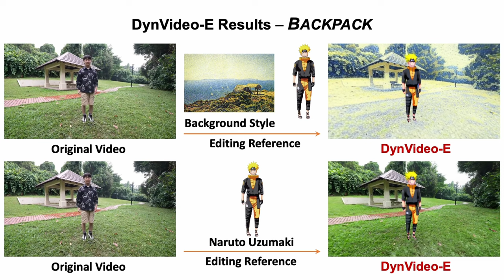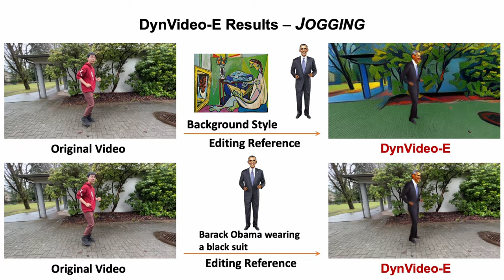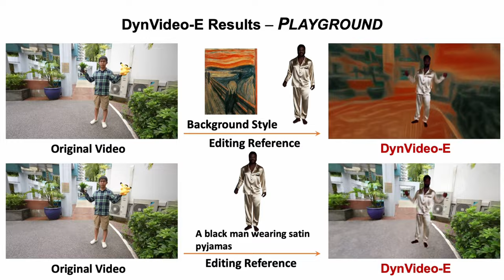DynVideo-E Demo Video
This is the demo video for "DynVideo-E: Harnessing Dynamic NeRF for Large-Scale Motion- and View-Change Human-Centric Video Editing".